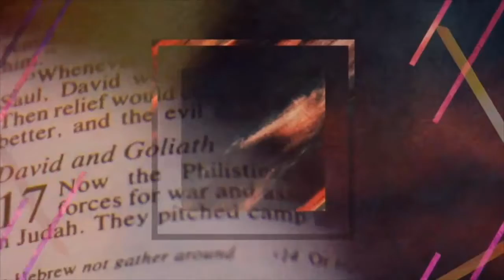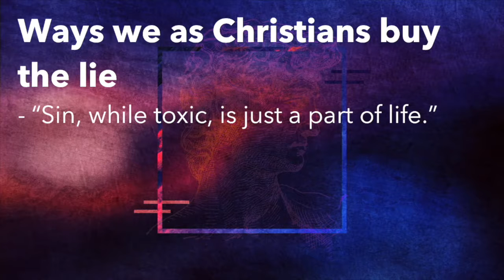Modern Service 8/25/19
The Truth About Sin
After God's Own Heart - Week 9